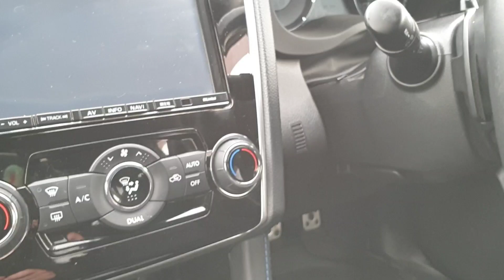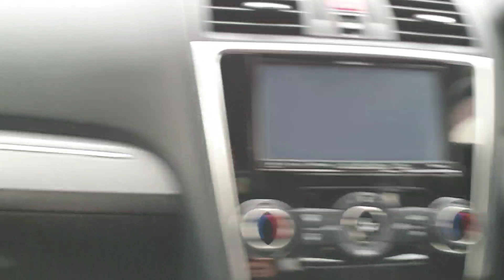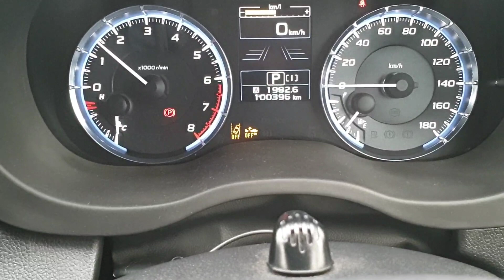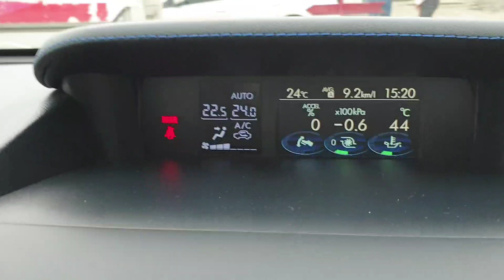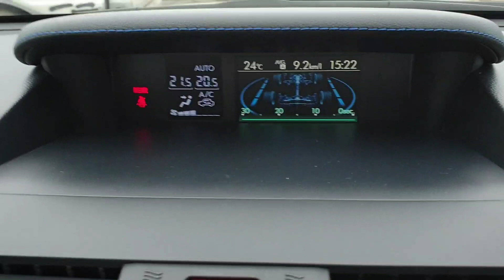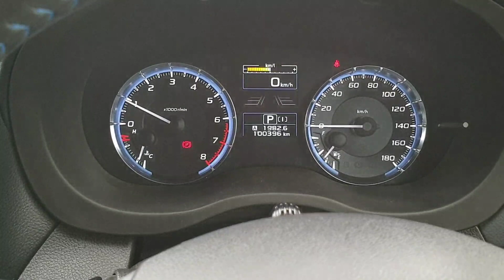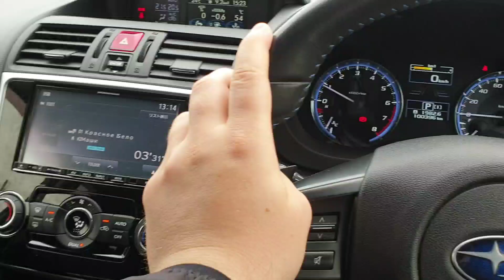Авторынок ЦЕНЫ, Субару за 1 млн, Зеленый угол, Авто из Японии, Дром ру авто, авто Владивосток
Авторынок 2019, Субару за 1 млн, Зеленый угол, Авто из Японии, Дром ру авто, авто Владивосток